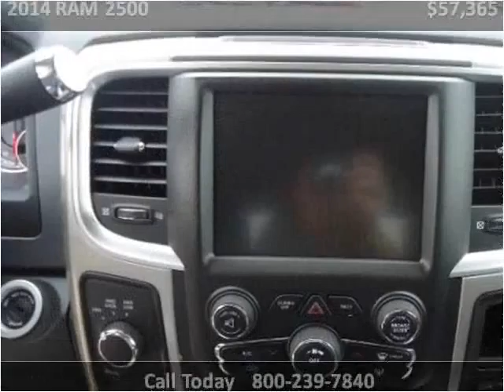2014 RAM 2500 New Cars Great Bend KS